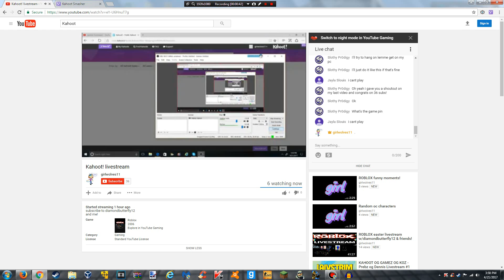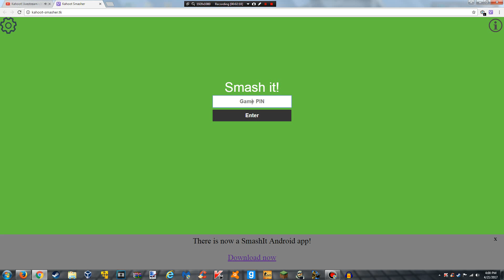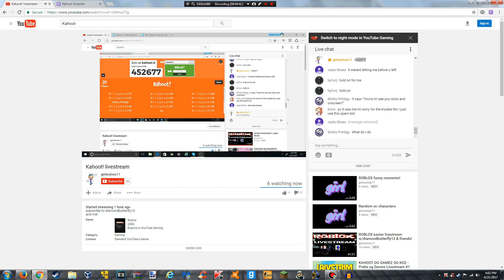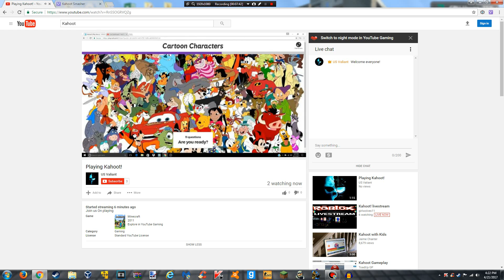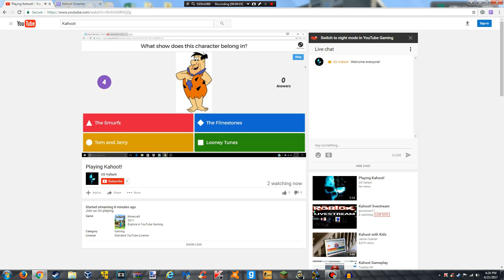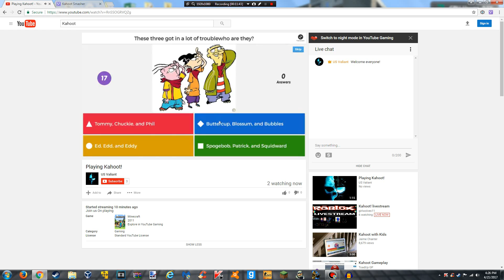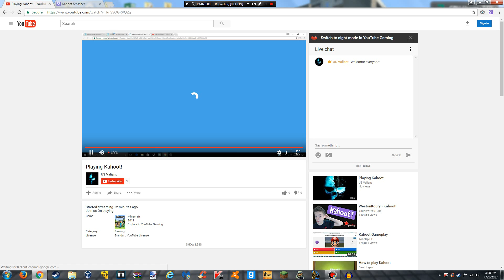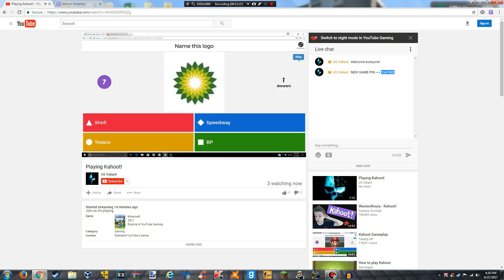Kahoot Raid Part 2: Using the Kahoot Smasher Extension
Here is Part 2 of the Kahoot Raids